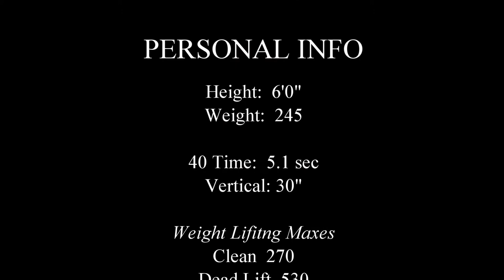Alex Wallner Senior Football Highlight Film - Mid Year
Alex Wallner 2011 Football Highlight Film - Muskego High School (thru 4 games)